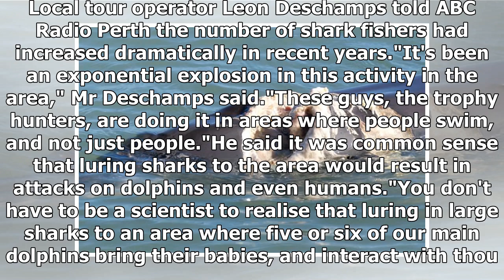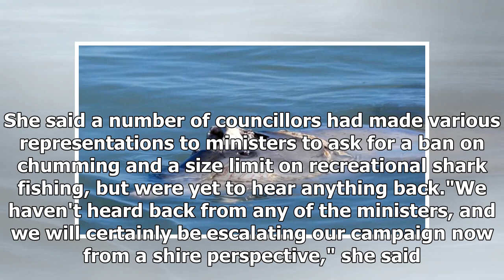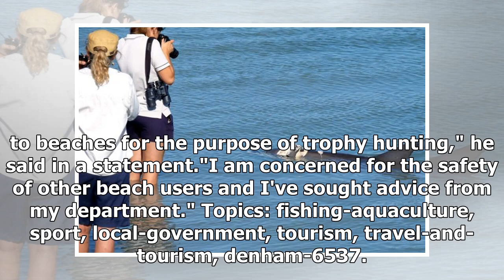Shark trophy hunters put famed Monkey Mia dolphins, tourists at risk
Posted March 30, 2018 09:18:58 A planned clamp down on shark trophy-hunting at Monkey Mia, aimed at ...